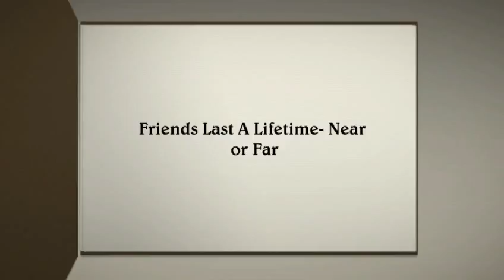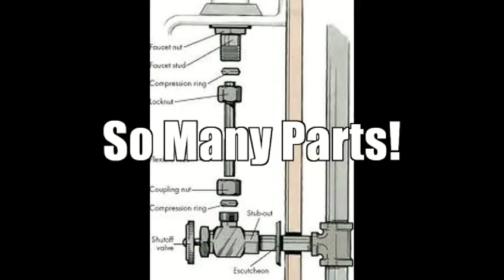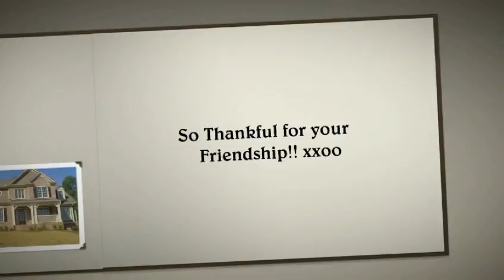Barger Video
Barger Going Away Video